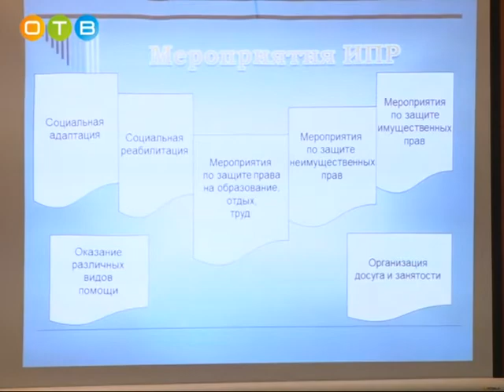Расширенное координационное совещание комиссии по делам несовершеннолетних прошло в Одинцово